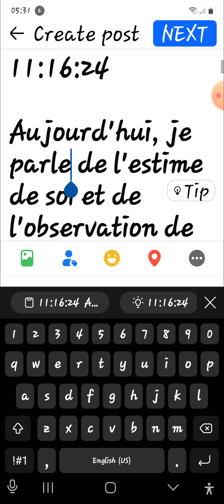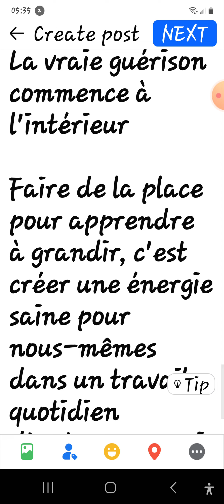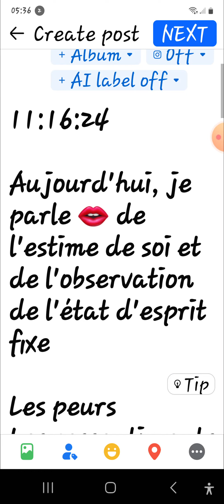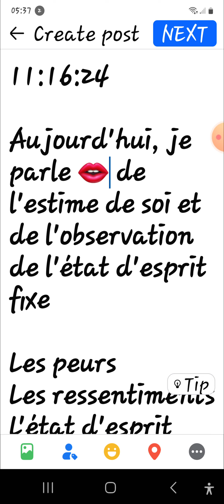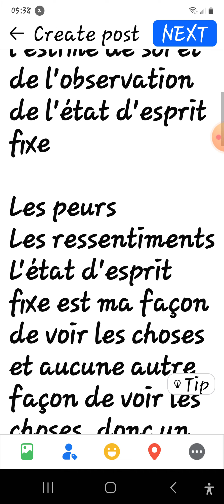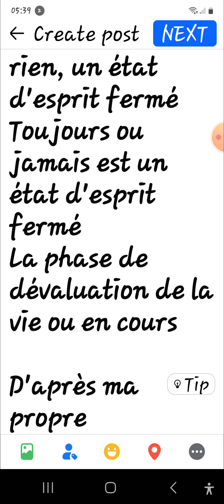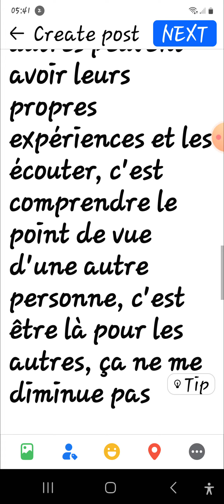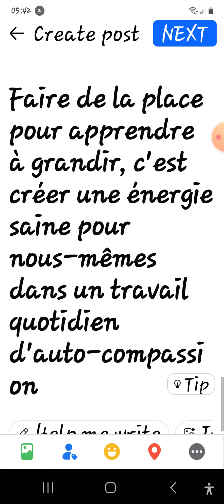11:16:24 👄 de l'estime de soi et de l'observation de l'état d'esprit fixe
11:16:24

Aujourd'hui, je parle 👄 de l'estime de soi et de l'observation de l'état d'esprit fixe

Les peurs
Les ressentiments
L'état d'esprit fixe est ma façon de voir les choses et aucune autre façon de voir les choses, donc un état d'esprit fermé, tout ou rien, un état d'esprit fermé
Toujours ou jamais est un état d'esprit fermé
La phase de dévaluation de la vie ou en cours

D'après ma propre expérience

J'ai vécu ce que voir d'une certaine manière jusqu'à ce que je réalise que les autres peuvent avoir leurs propres expériences et les écouter, c'est comprendre le point de vue d'une autre personne, c'est être là pour les autres, ça ne me diminue pas

Je n'ai pas à rester coincé dans l'histoire négative

Les mauvais choix sont faits par un état d'esprit fixe

La façon dont je me vois est la façon dont je vois les autres

La vraie guérison commence à l'intérieur

Faire de la place pour apprendre à grandir, c'est créer une énergie saine pour nous-mêmes dans un travail quotidien d'auto-compassion